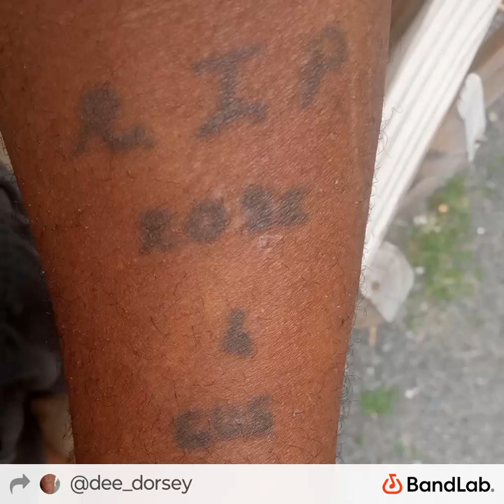KING (Official Audio)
Dee Dorsey - KING
DeeDorseyLive.com
BEATZ by @LitconflickRecordings211